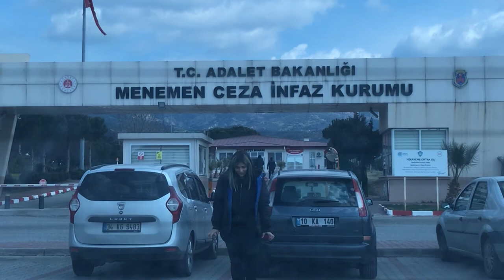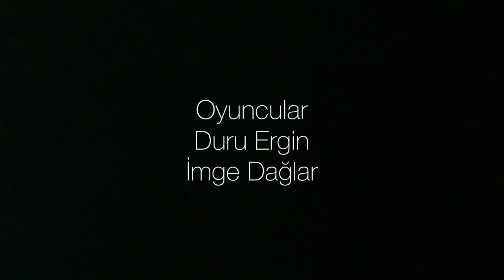İZMİR GELİŞİM KOLEJİ - KISA FİLM FESTİVALİ / " GELECEK " ÖZEL DENGE ANADOLU LİSESİ